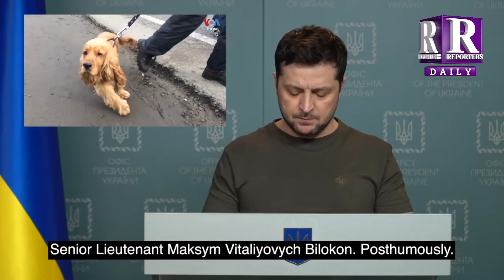ប្រធានាធិបតីអ៊ុយក្រែន ប្រាប់ទៅអ្នកឈ្លានពានមកលើប្រទេសលោកថា ជនជាតិអ៊ុយក្រែន ហើយចងចាំជារៀងរហូតថាយើងនឹង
ប្រធានាធិបតីអ៊ុយក្រែន ប្រាប់ទៅអ្នកឈ្លានពានមកលើប្រទេសលោកថា ជនជាតិអ៊ុយក្រែន ហើយចងចាំជារៀងរហូតថាយើងនឹងមិនបោះបង់អ្វីដែលជារបស់យើងឡើយ!